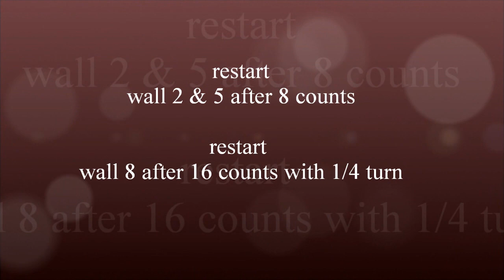3 Tequila floor - Maddison Glover & Jo Thompson Szymanski - teach and learn with Anke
Choreo: Maddison Glover & Jo Thompson Szymanski (02/2023), Music: "3 Tequila floor" by Josiah Siska, 32 counts, 4 walls, intermediate level